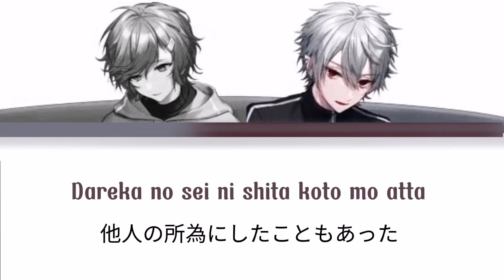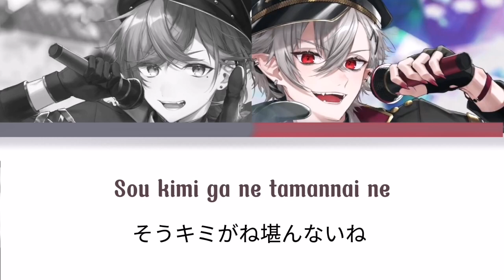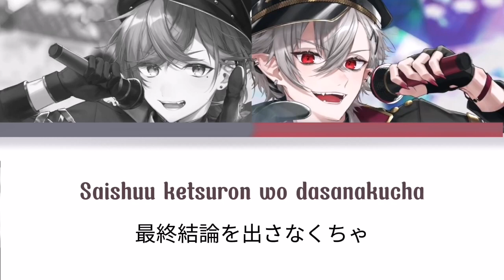【Magma Guragura - ChroNoiR】Romaji Lyrics!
this song is stuck in my head for weeks now www

~Feedback is appreciated! I'm not fluent in Japanese, so there may be some errors ~